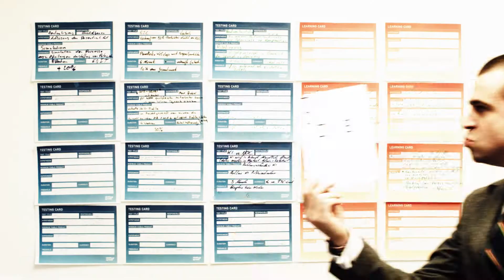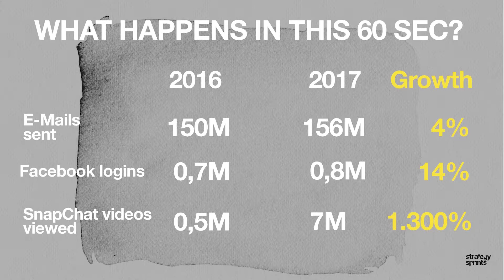Strategy and Strategic Planning Process: The SnapChat Business Model | STRATEGY SPRINTS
How to stop procrastinating? How to train prioritization skills? Which are the best productivity techniques to prioritize tasks and projects?
The STRATEGY SHOW is where entrepreneurs meet to discuss productivity tools, time management techniques and growth hacking with the most fascinating lead generation companies and their champions in marketing strategies, time to market and customer experience.

What is Leadership 4.0?
This week's Strategy Show explores Leadership in the digital age.
Simon Severino talks Leadership, Innovation and High Performance Teams.

You are curious? Find out more about STRATEGY SHOW and receive weekly tips & tools from successful experts about how to transform your business model, increase productivity and initiate change:

▼ STRATEGY SHOW

The STRATEGY SHOW discovers how successful gamechangers develop their business strategy and create positive change.